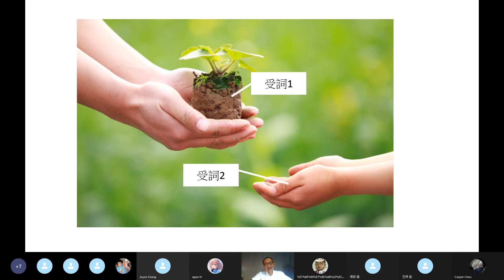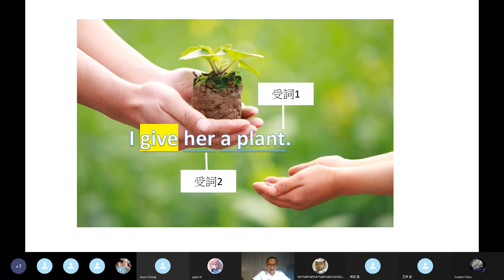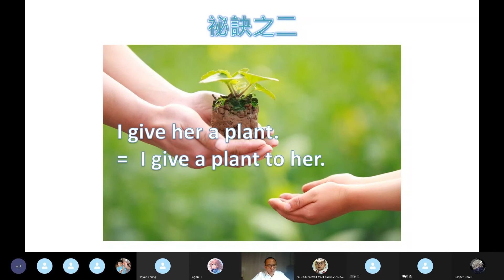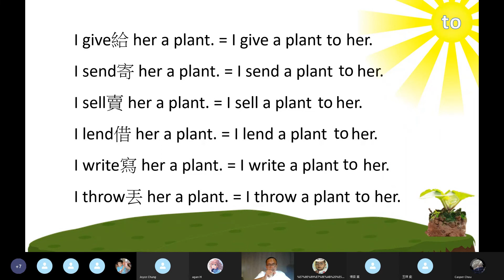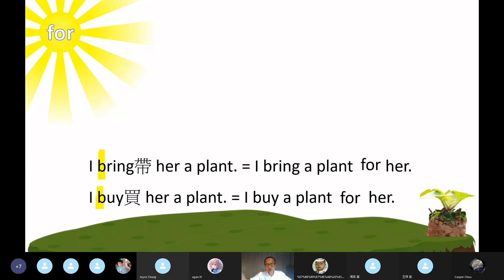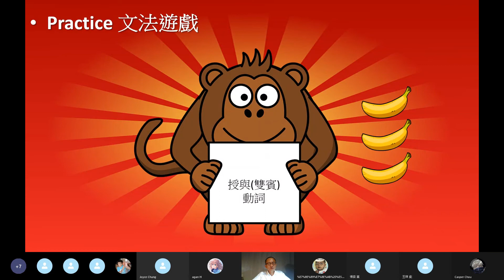【英文文法】B2U6 - 授與(雙賓)動詞 ︳English Grammar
每周五19:00-19:25免費英文文法班，預計加開50場，有興趣請私訊聯絡，謝謝

英文文法其實很簡單，讓Merlin老師利用最短的時間帶您了解文法的觀念
觀念或是方法用對就不難！

English Grammar: Double object verbs
英文文法第2冊第6課：授與(雙賓)動詞

📝英文講義購買和下載 👇🏻製作中

關於Merlin:
年輕的時候常有人說他酷似梁姓知名港星XDDD他從大學開始教英文，大學主修英文，曾到美國舊金山進修，因為喜歡網路教學，2021年開始就讀中央大學網路學習科技研究所，希望透過線上教學讓更多人愛上英文。Merlin老師的專長在於考試，他考研究所時以榜首之姿入學，而他的學生不僅喜歡英文，大小考試也都進步及達標、超標。
他幽默、耐心、清楚、親切及輕鬆的教學方式，對於學生的態度溫柔而堅定。
無論再難的文法、單字或題目，經過Merlin老師的生動解說，都能讓學生易懂易學並獲取高分。另外，老師自己編寫講義，完全幫你掌握重點。上過課程的學生常常都很感念老師的教學方式，老師培養學生帶得走的能力，一輩子都忘不了。
老師每天一定打太極拳，也鼓勵靜坐，靜下心來才可以把書讀好。

籌備於2015年，正式成立於2016年2月12日，致力於全人類線上英文教學。線上教學不僅節省金錢更是省時。
愛尚英文有三個特性，它們是網路素材、簡報以及手寫板，強調效率和效果。

有空時也請幫忙
1. 訂閱Youtube以及
2. 在臉書留言
3. Google搜尋愛尚英文給予5顆星並留言

謝謝您的支持和鼓勵，感激不盡